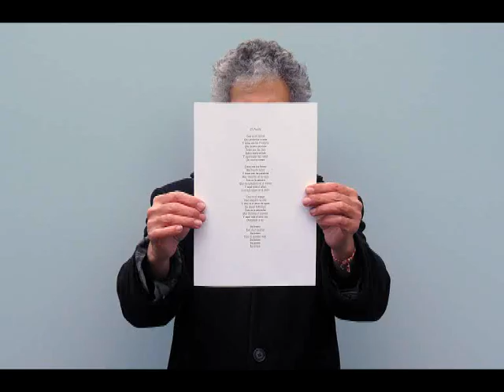thisisthebridge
The Bridge

Merijn Knippers: keyboard, recording, sounds, mix
Job Rabbeljee: guitars
Thé Bridge: drums, vocals, bluesharp

The Clip

Dennis Zanoni: actor
Jan Hoeve: technical assistant
Thé Bridge: pictures

(Black and white portraits: photographers unkown)

For you, M.